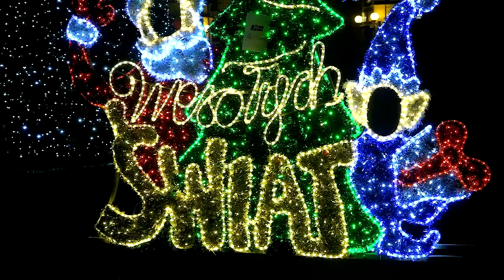Iluminacje w Białej Podlaskiej